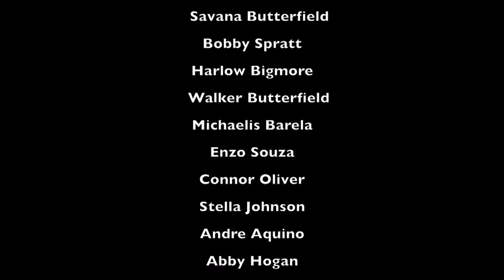2020 Piano Student Concert